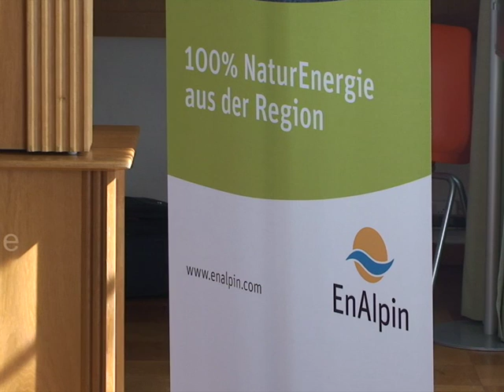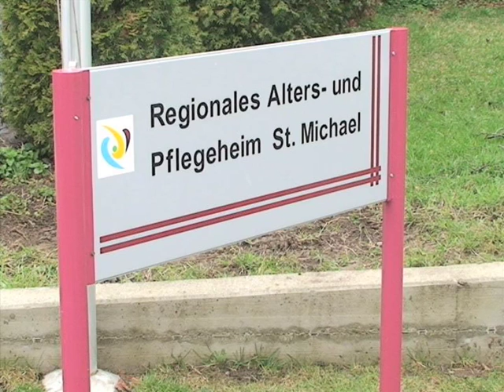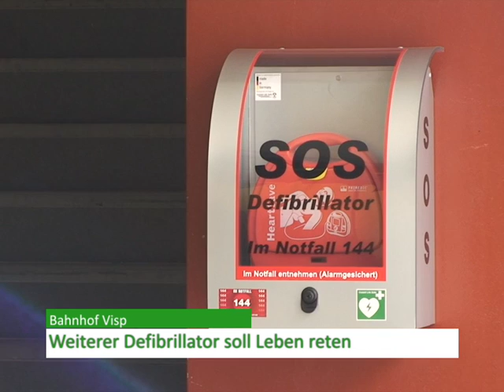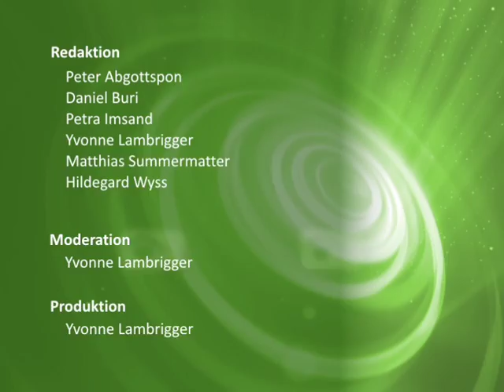Walliser Nachrichten 16.04.2010